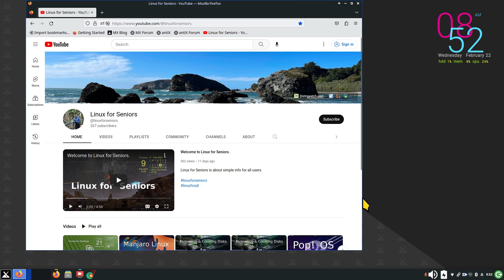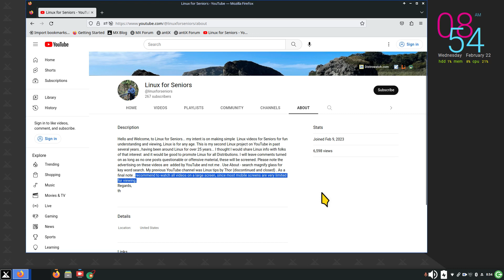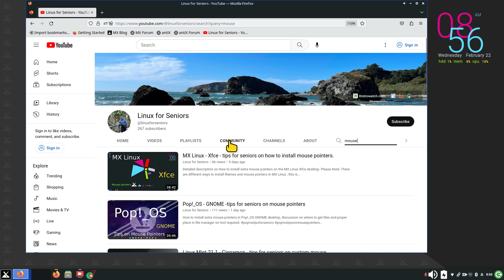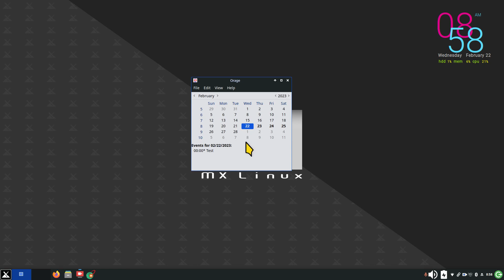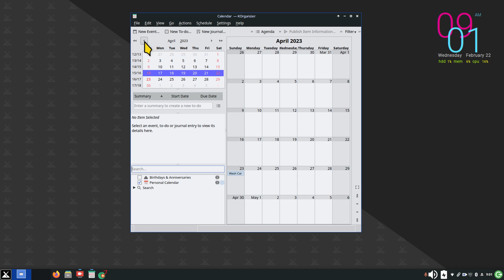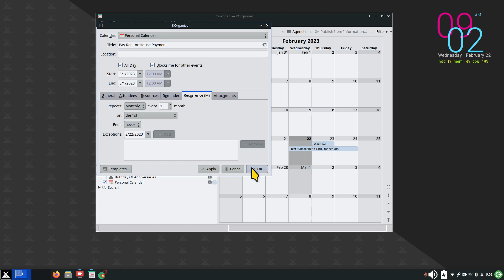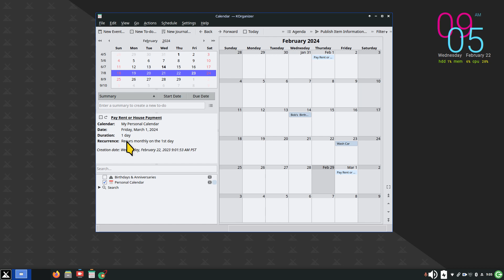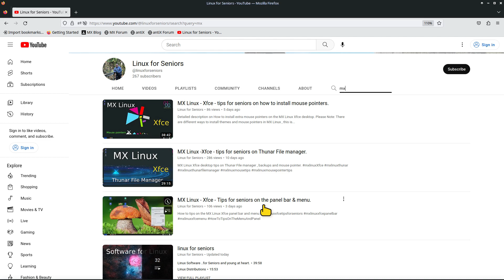MX Linux -Xfce - tips for seniors on Large and standard calendars.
How to tips on Large and regular calendars for MX Linux Xfce desktop.
Recommend to view on large screen.
Tip on the YouTube Player * Check the gear symbol while playing for different screen resolution(s).

0:00 - Intro to MX Linux Large and small Calendars
2:34 - Tip on Resizing text & images on WEB Browser
5:12 - QR code for Linux for Seniors
6:15 - Neofetch system information
6:59 - Small Calendar right side clicking on the time
7:11 - Orage Calendar
8:10 - Korganizer  Calendar & Scheduler
9:05 - Korganizer tips
13:42 - Korganizer full screen
14:55 - MX Package installer search for Korganizer
15:08 - MX Package Installer look in enabled repos for Korganizer
15:45 - Linux for Seniors search tips for MX
15:50 - Linux for Seniors search tips for MX mouse pointer , file manager etc